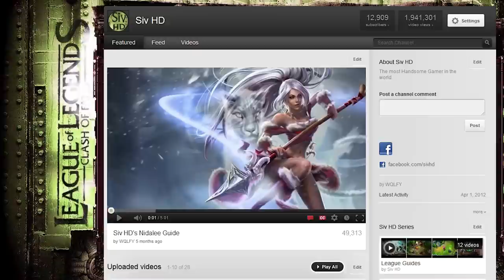Siv HD's Shaco Guide